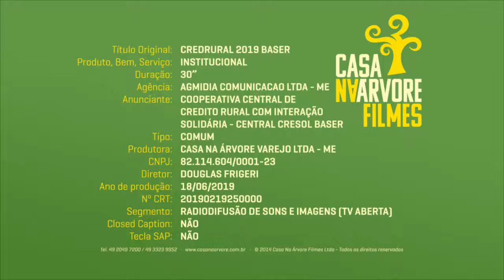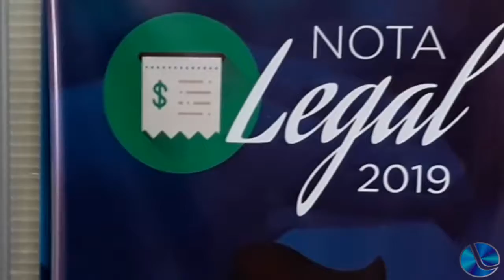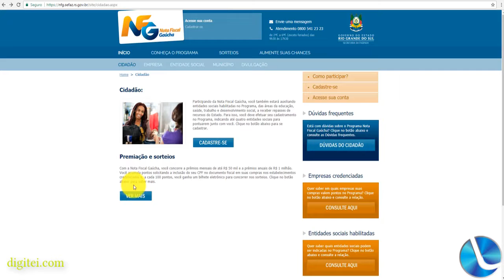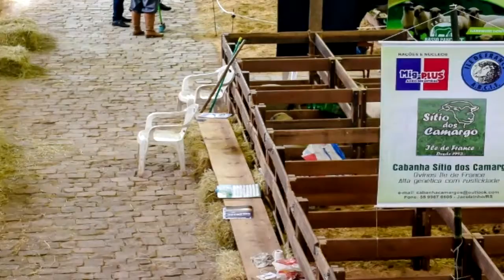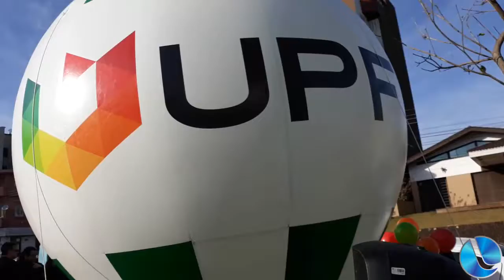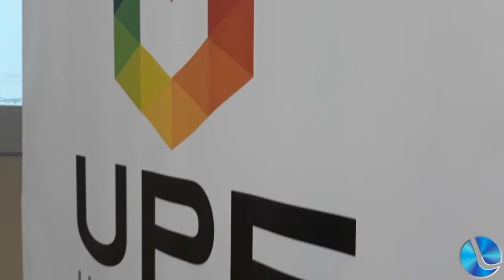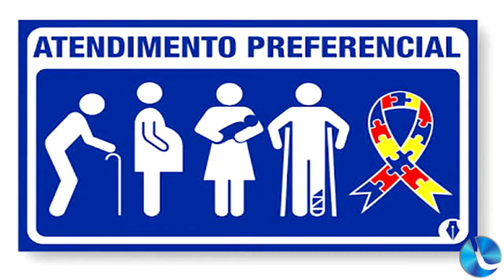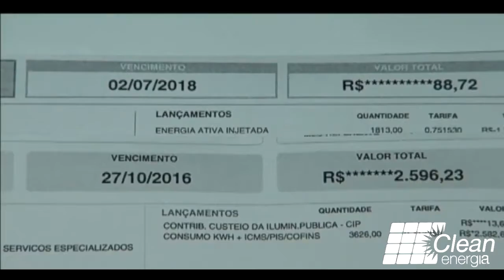Boa Noite Cidade 18-09-2019